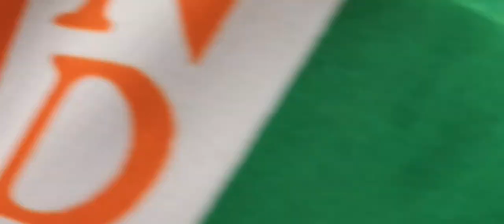jalwa jalwa dance k k inter college 26 January 2023 jalwa jalwa